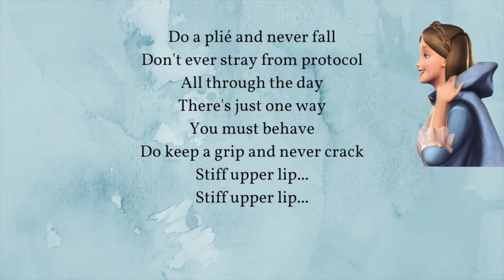To Be A Princess Reprise / Barbie As The Princess And The Pauper (Karaoke)